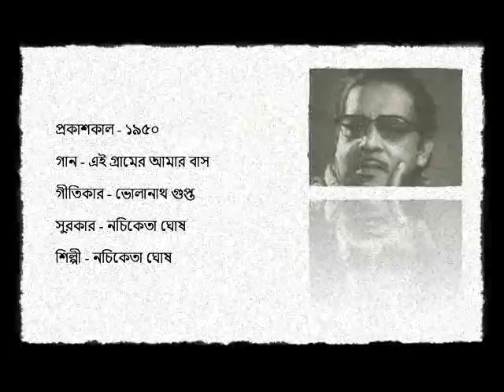এই গ্রামের আমার বাস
প্রকাশকাল - ১৯৫০

গান - এই গ্রামের আমার বাস

গীতিকার - ভোলানাথ গুপ্ত

সুরকার - নচিকেতা ঘোষ

শিল্পী - নচিকেতা ঘোষ

RELEASE - 1950

SONG - EI GRAMETE AMAR BAS

LYRICIST - BHOLANATH GUPTA

COMPOSER - NACHIKETA GHOSH

ARTISTE - NACHIKETA GHOSH

COURTESY - COLUMBIA RECORDS